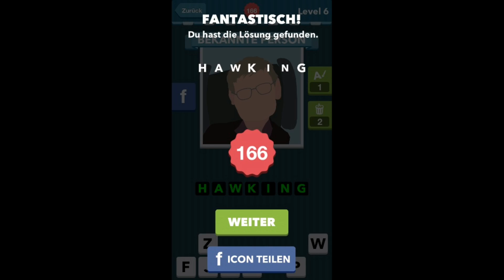Icomania Level 6 Answer 161-191 [HD] (de)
Icomania Level 6 Answer 161-191 Games for Friends GmbH